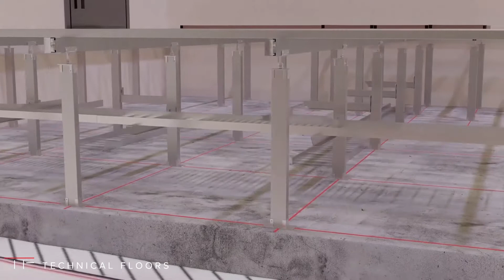TECHNICAL FLOORS brackets and cable ladders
Brackets and cable ladders installation on pedestals.
Cable ladders - the most rational way to lay cables using raised floor systems.